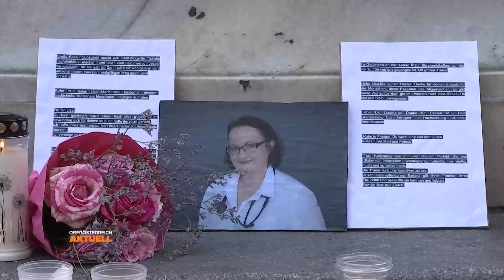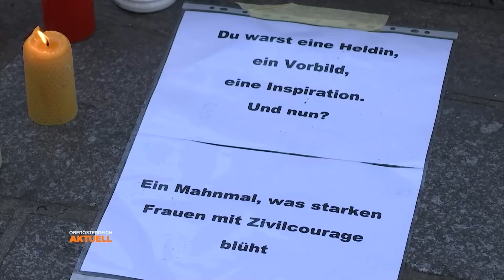Linzer Lichtermeer: Hunderte gedachten toter Ärztin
Der Tod der Ärztin Lisa-Maria Kellermayr erschüttert das ganze Land. In fast allen Landeshauptstädten wurden gestern Mahnwachen abgehalten. Einerseits um der Ärztin zu gedenken, die von Hasspostern in den Tod getrieben wurde, andererseits um genau denen zu zeigen, dass es so nicht geht.